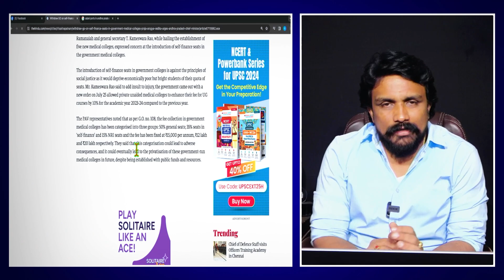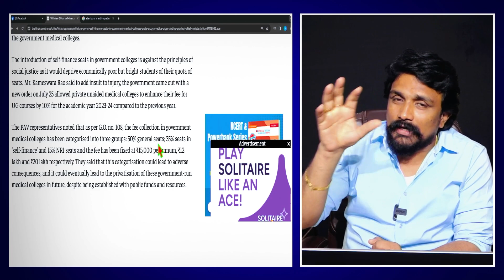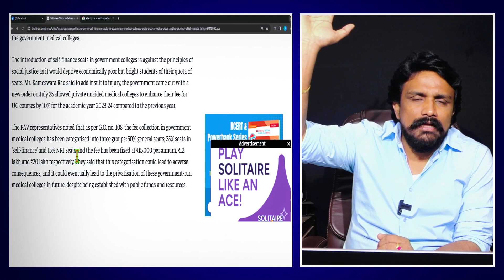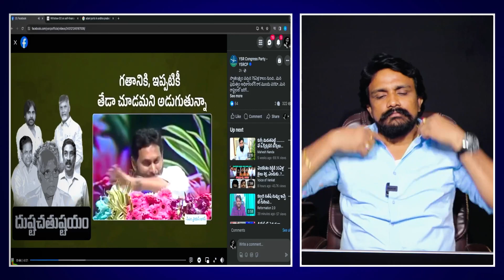Rajesh Mahasena On Medical Colleges Scam | Mahasena Rajesh Latest | Mahasena Media | YCP | MHS